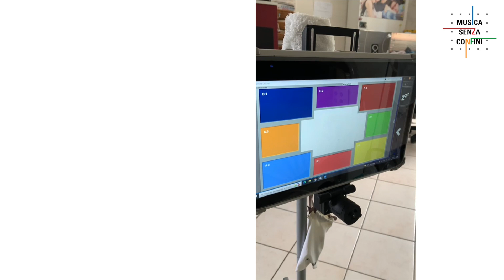Will you be there - Michael Jackson; puntatore oculare.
Sara e Camilla suonano per la prima volta insieme. Entrambe con il puntatore oculare ma con strumenti diversi.